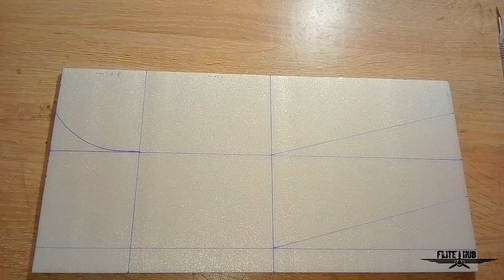How to Make a Rc Plane | Remote control Airplane | DIY Radio Controlled Aircraft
Flite hub

Building Parts
Bdc motor

servo motor

Lipo battery

Gear motor

bdc motor